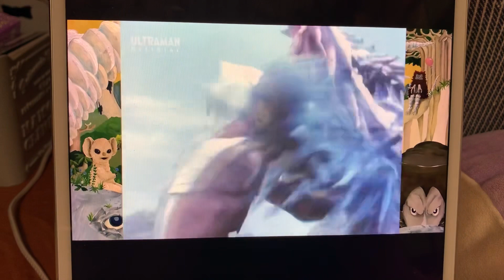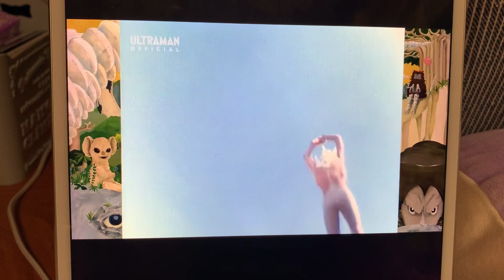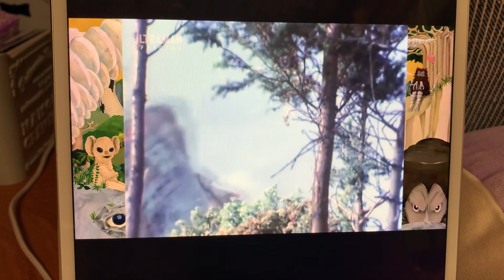メドウーサ星人